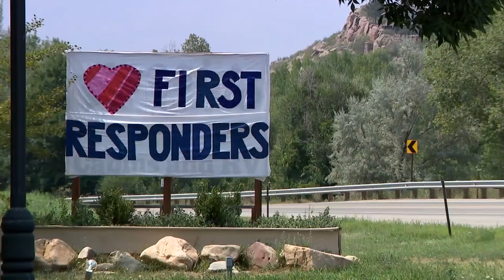Alexander Mountain Fire: Evacuees hold strong as fire grows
FOX31's Shaul Turner speaks with a Colorado evacuee of the Alexander Mountain Fire, which grew beyond 9,300 acres on Friday.